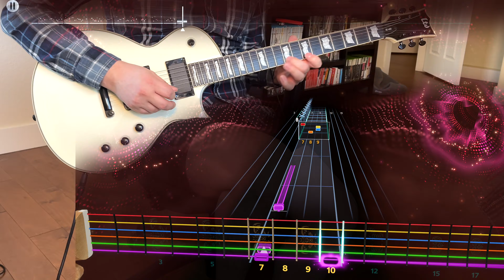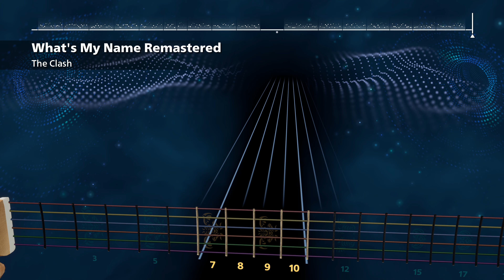"What's My Name" the Clash Lead Guitar Rocksmith+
broken harmonic tap (?) is broken gg